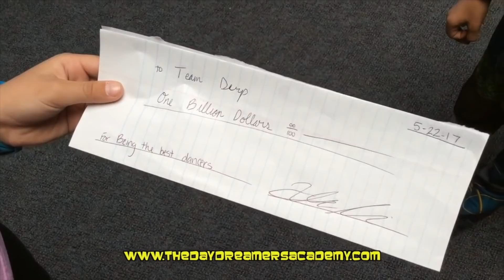Do the FLOSS with DERPY NINJA TURTLES! - THE DAYDREAMER'S ACADEMY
This funny video for kids was made by students at The Daydreamer's Academy after school program.

IT'S THE TDA SHOW is a funny YouTube Show for kids that showcases the creative video and musical talents of students at The Daydreamer's Academy.

We release shows every week!